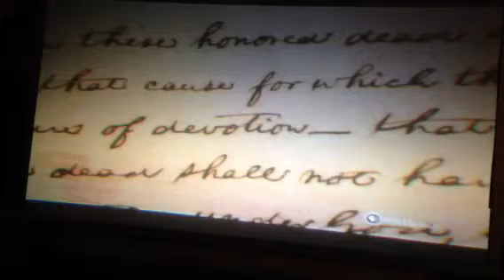The Gettysburg Address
Abraham Lincoln delivered the greatest Presidential address in American history 150 years ago on the battlefield of Gettysburg.